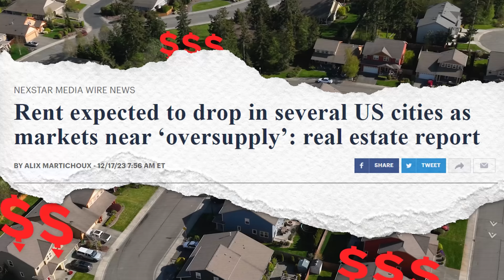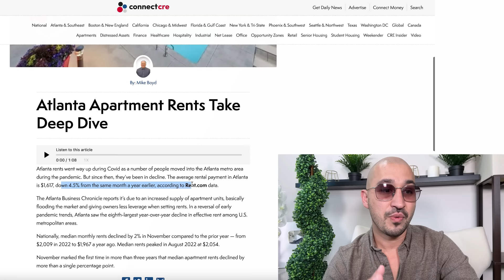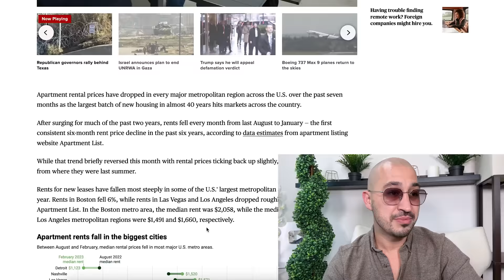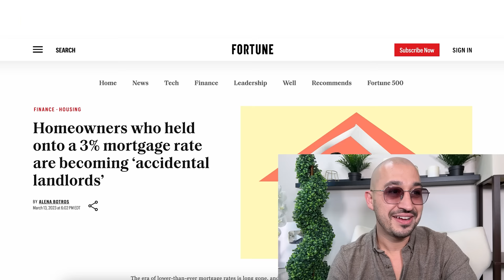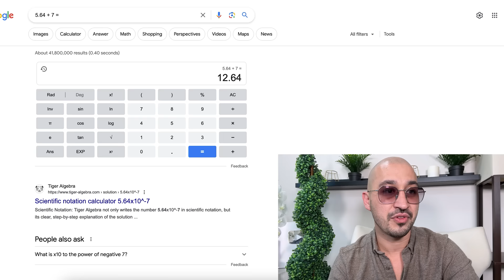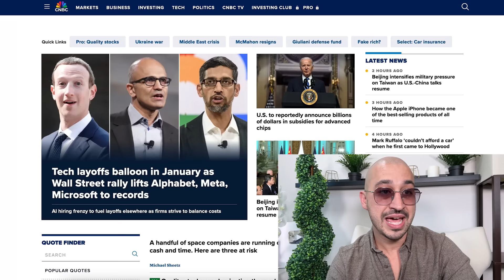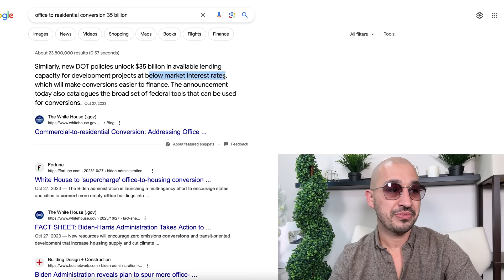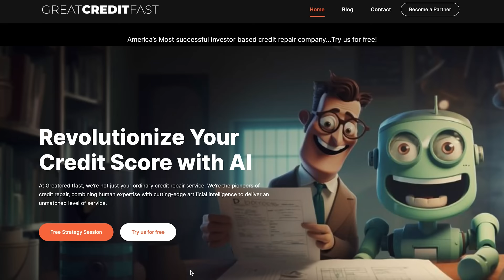Your Landlord is SCARED | RENTS Are CRASHING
💥 A Rental Collapse Has Begun - If You Are Renting Now You Are in LUCK! 💥